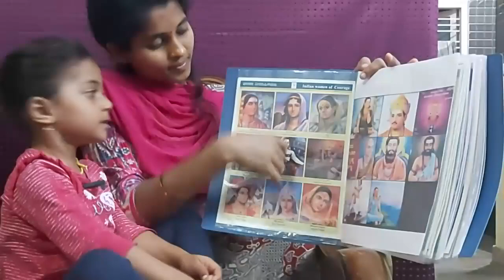ಇವಳಿಗಿನ್ನೂ 3 ವರ್ಷವೂ ತುಂಬಿಲ್ಲ, ಆಗಲೇ ಏನೆಲ್ಲಾ ಹೇಳುತ್ತಾಳೆ ನೋಡಿ...!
ಈ ಮಗುವಿಗೆ ಇನ್ನೂ ಮೂರು ವರ್ಷ ಕೂಡ ತುಂಬಿಲ್ಲ. ಶಾಲೆ ಮೆಟ್ಟಿಲನ್ನೂ ಹತ್ತಿಲ್ಲ. ಆದರೂ ಅಗಾಧವಾದ ಜನರಲ್ ನಾಲೆಜ್. ಅಪಾರವಾದ ಜ್ಞಾಪಕ ಶಕ್ತಿ. ಇವಳ ಹೆಸರು ಮೇಧಾ. ಬೆಂಗಳೂರಿನ ಮಂಜುನಾಥ್- ಪವಿತ್ರಾ ದಂಪತಿಯ ಪುತ್ರಿ. ಅಪ್ಪ ಕೇಳುವ ಕ್ಲಿಷ್ಟ ಪ್ರಶ್ನೆಗಳಿಗೆ ಈ ಮಗು ಥಟ್ ಅಂತ ಉತ್ತರ ಹೇಳುವ ಪರಿ ಅಚ್ಚರಿ ಮೂಡಿಸುತ್ತದೆ.